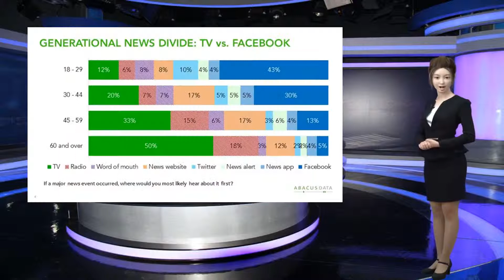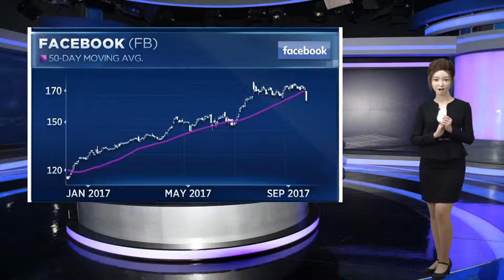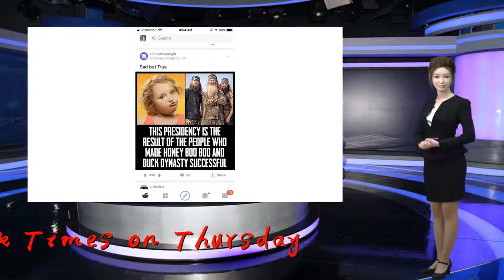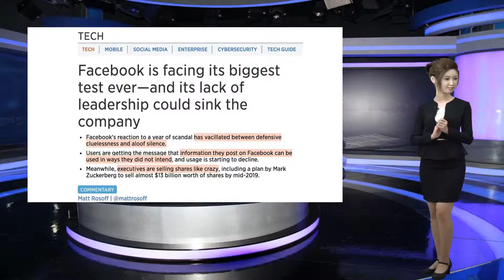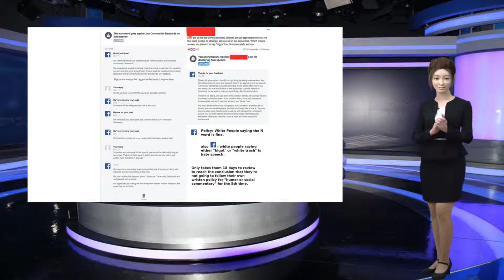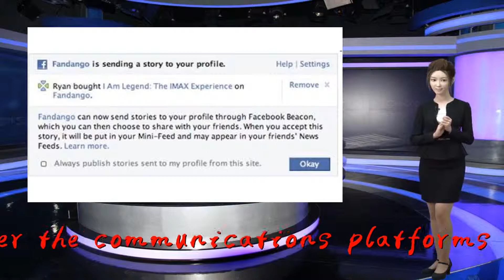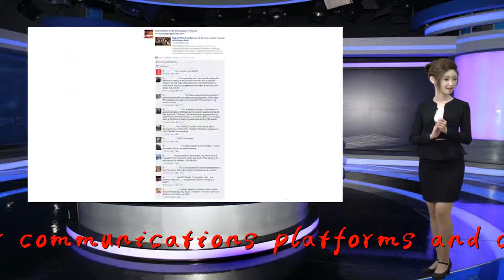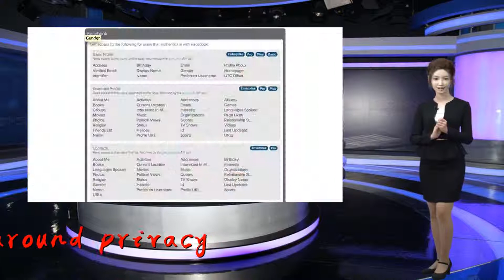Facebook should not be broken up: Commentary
Thank you so much!Facebook co-founder Chris Hughes laid out his arguments for breaking up the company in a lengthy op-ed for the New York Times on Thursday.

                              The essence of his argument seems to be that a single person, Mark Zuckerberg, has too much control over the communications platforms that billions of people use, including Facebook, Instagram and WhatsApp. Therefore, the government should force Facebook to divest its other communications platforms and create a new agency to regulate tech companies, particularly around privacy.

                                            The break-up argument is compelling if you're predisposed to dislike Zuckerberg and Facebook after the last few years of blunders related to user data and misinformation, and Facebook's often tone-deaf or seemingly indifferent responses to these incidents. (Zuckerberg didn't do himself any favors by cracking an awkward joke about his company's privacy troubles in his speech at a company conference last week.)

                                     It's also illogical, difficult and a waste of time.

                                            Facebook is not a monopoly in its actual market -- advertising -- and the product it offers is not essential to the U.S. economy or society. Even worse, it's not clear that breaking Facebook up would solve the biggest problems with the platform, like misinformation and data collection. Those problems would better be solved through targeted, strictly enforced regulation.

                                            Consider the following:

                  Hughes seems to be defining the relevant market that Facebook dominates as "social networking." But there's no clear definition of the term. Is a social network any digital platform that allows users to establish and maintain lists of contacts and communicate with them? If so, then Apple iMessage is a social network. So are generalized mobile text messaging (SMS) and email platforms like Gmail.

                                            I would argue that "social network" is an invented marketing term that was used to brand a set of new internet-based communications platforms that emerged in the wake of the dot-com bust. Those platforms didn't serve any particular new need or function, they simply offered an easier and more fun way to communicate via the web. If you want to break up Facebook, call it what it is -- a communications service. There are many of those.

                  While Facebook offers a communications service to end-users, it simply does this to aggregate a huge audience whose attention it can sell to advertisers.

                                            More than 99% of the company's revenue comes from a single source: online advertising. While Facebook is strong and growing stronger, it's not the leader in that market -- Alphabet, which owns Google and YouTube, has about 37% of the U.S. digital advertising market, compared with 22% for Facebook, according to recent stats from eMarketer. Facebook and Google also face increasing competition from Amazon.

                  Hughes and others have cited historical precedents like the government's break-up of Standard Oil and AT&T as a justification for stricter antitrust regulation against tech giants. But these companies not only had clear monopolies with pricing power that hurt consumers, they also offered products that were vital to the economy.

                                            Facebook, Instagram and WhatsApp are only three of many ways people can communicate digitally, and while many people spend hours every week using them, they are replaceable and inessential -- and, in fact, getting away from Facebook and Instagram might make people happier. Even Hughes acknowledges, when he finds himself scrolling through Instagram at idle hours, "The choice is mine, but it doesn't feel li...